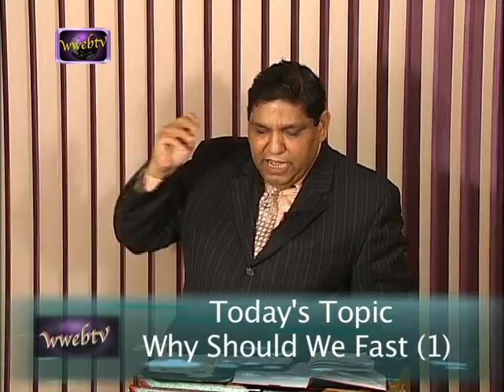Why should we fast? (1)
Why and how should we fast, one of the very last message by Rev Ernest Mall for wwebtv.